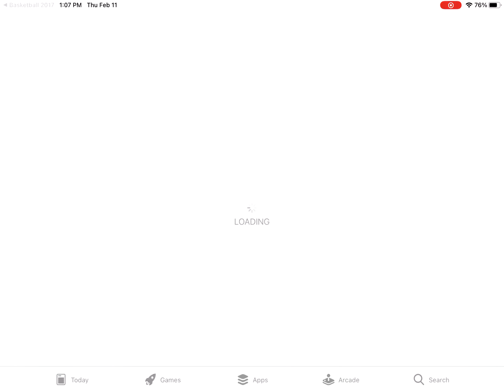Stickman basketball 17 game 11 of season Knicks vs Timberwolfs